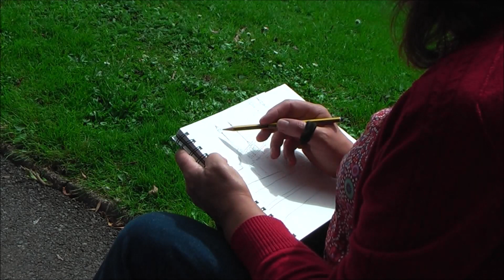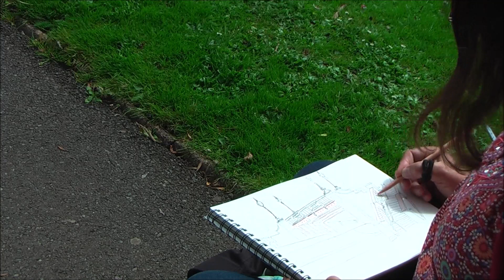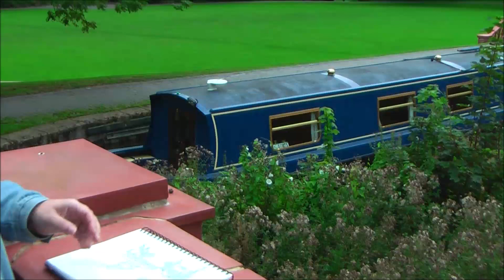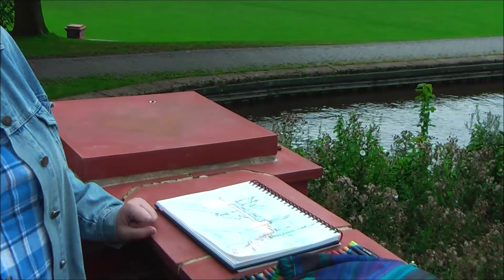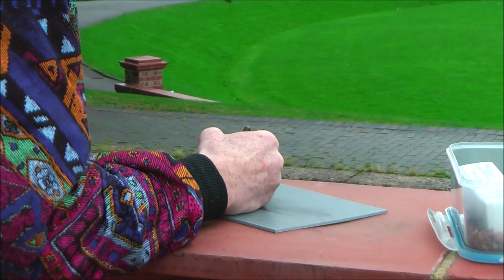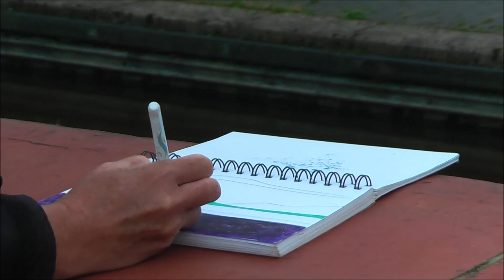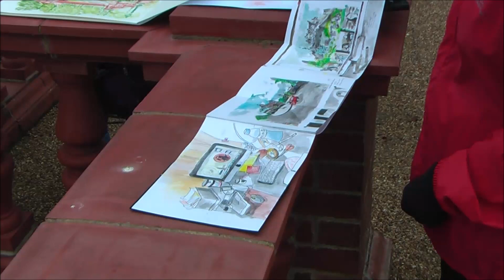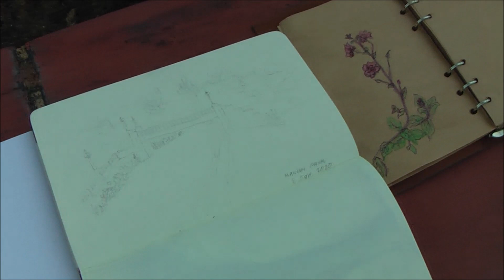Urban Sketchers, Stoke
Chatting to some Urban Sketchers in Stoke on Trent